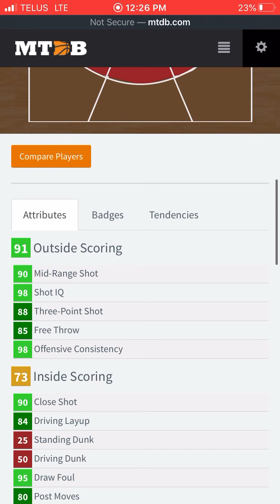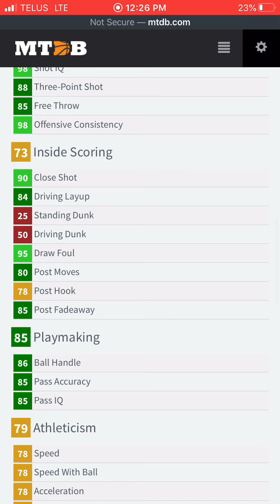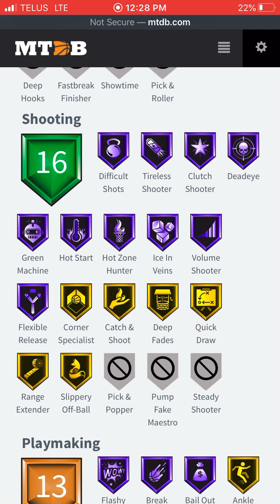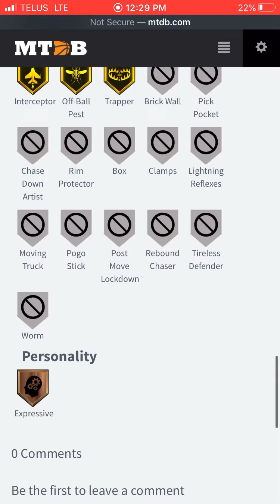NEW *FREE* CAREER HIGHLIGHTS KOBE BRYANT CARD IN NBA2K20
Hope you all enjoy the video. I’ll post the locker code on my Twitter when it drops.

Happy Mamba day. Rip Kobe